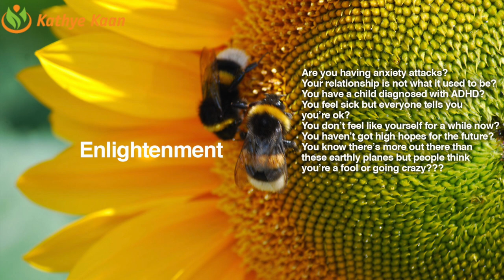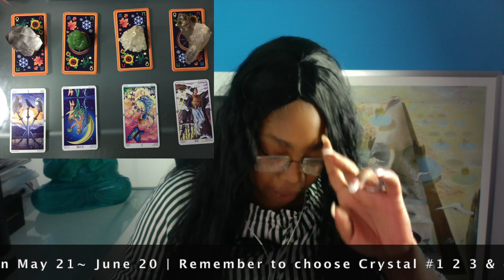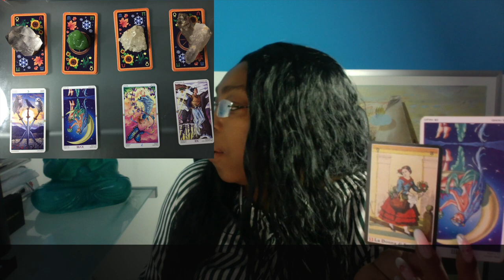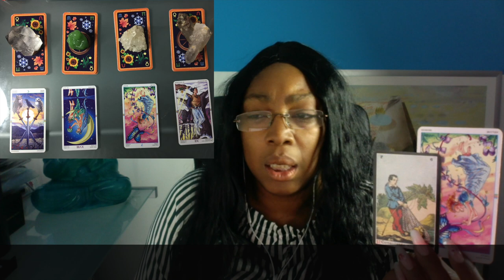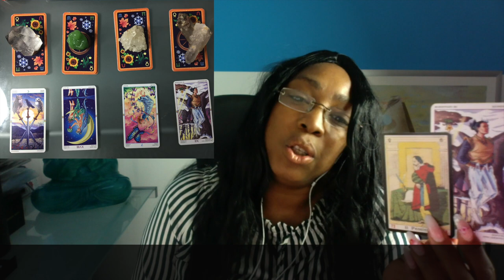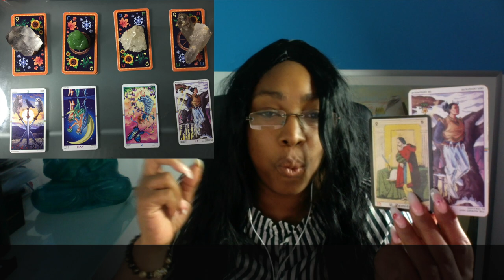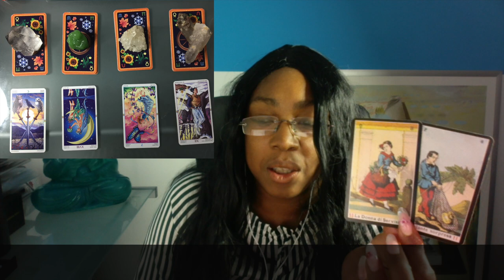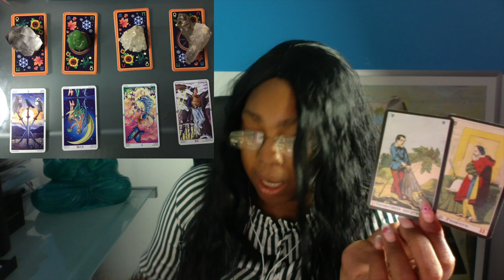VIRGO Abundance Money Prosperity 💰 GEMINI Season May 21 - June 20 🧧Tarot Reading🌹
Kathye